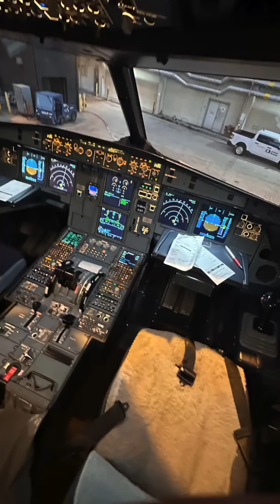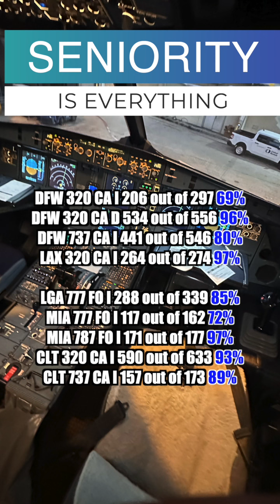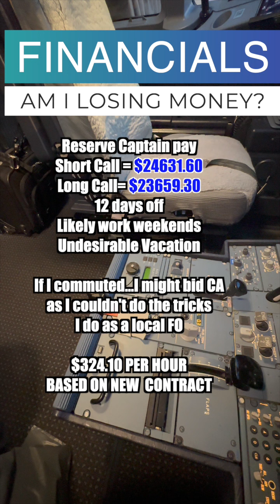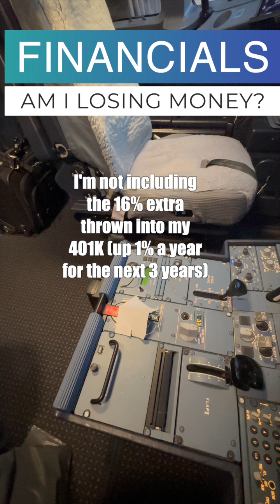Staying First Officer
Quality of life is number one for me. I make enough...more than enough. so there's no reason to be Captain just to be Captain...maybe next bid.

Sorry for the 38 minutes of black. Bad upload. Main account is on TikTok.